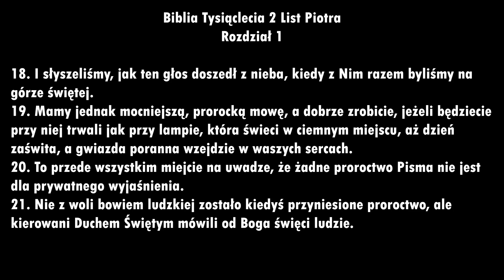Część3 2 list Piotra 1:13-21 Powtórne przyjście Pana